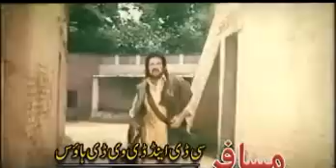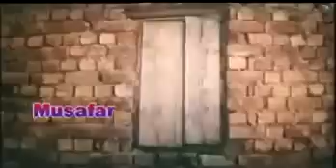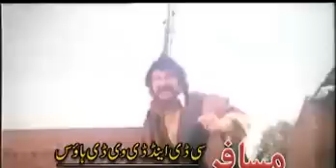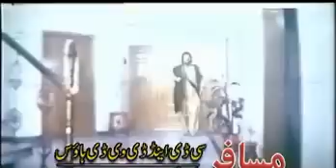Badar Munir pashto action Movie